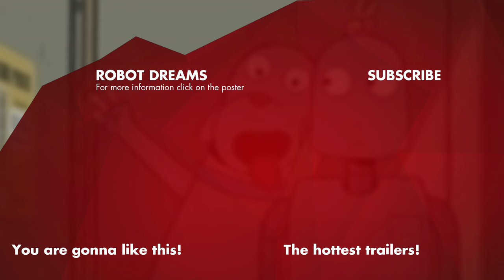ROBOT DREAMS Trailer (2023)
Dog lives in Manhattan and he's tired of being alone. One day he decides to build himself a robot, a companion. Their friendship blossoms, until they become inseparable, to the rhythm of 80's NYC. One summer night, Dog, with great sadness, is forced to abandon Robot at the beach. Will they ever meet again?

Robot Dreams (2023) is the new animation movie starring Ivan Labanda, Graciela Molina and José García Tos.